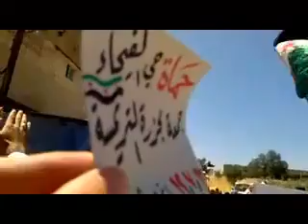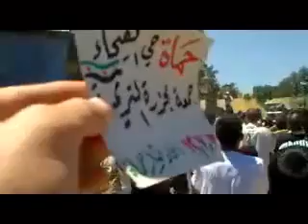شام حماة الفيحاء انتفاضة الاحرار ثورة حتى اسقاط النظام 13 7 2012 ج2